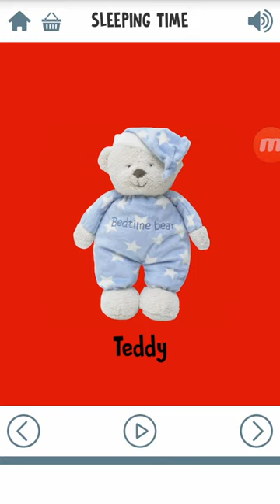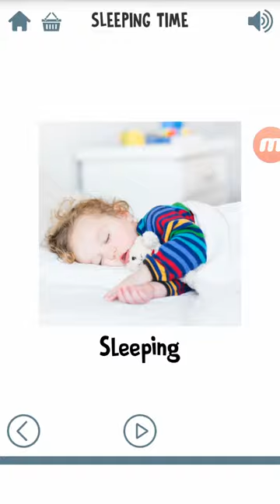online education English teaching sleeping time